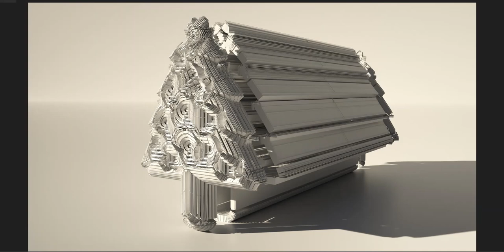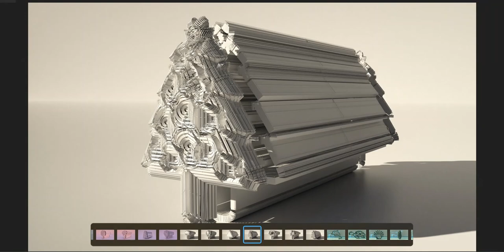Created tree-like façade to a small building structure. Visit my Playlist to see more of them!